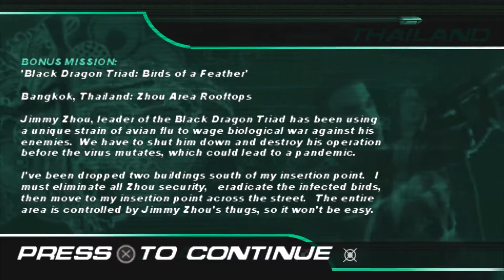[Let's Play] Syphon Filter Dark Mirror Episode BONUS - Thailand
Gabe and Lian take a detour to Bangkok to deal with some unique strain of Avian flu and things go wrong as they are wont to do.